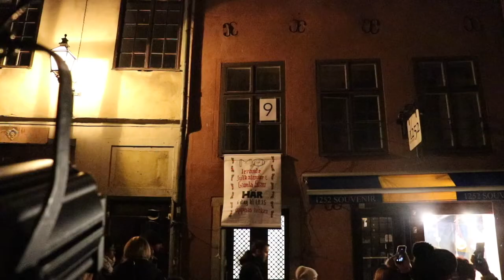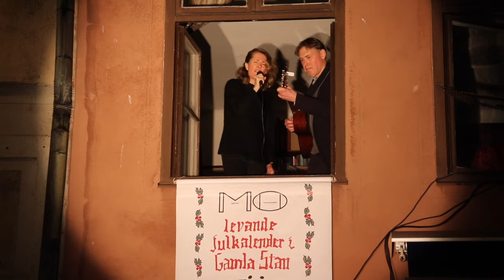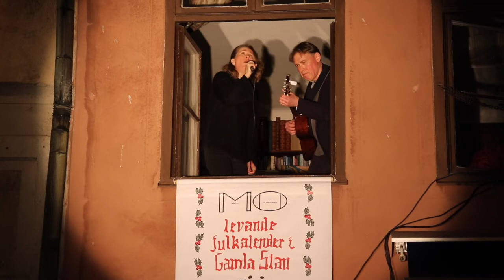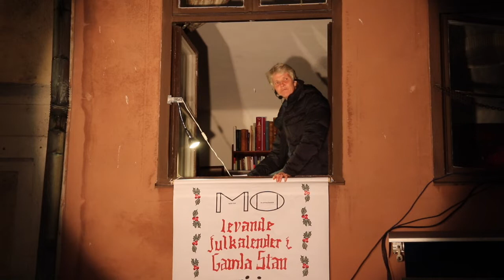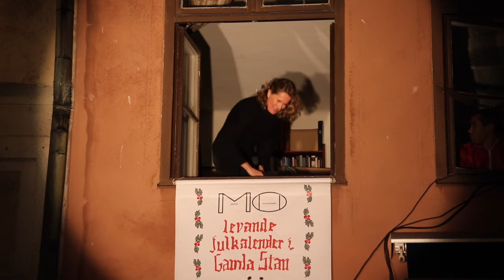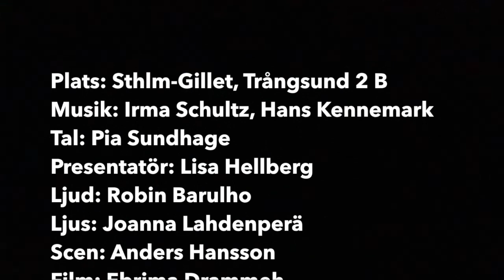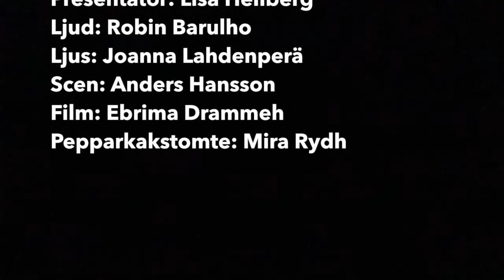MO Levande Julkalender i Gamla stan 2018 Lucka 9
MO Levande Julkalender i Gamla stan 2018

Plats: Sthlm-Gillet, Trångsund 2
Tal: Pia Sundhage
Presentatör: Lisa Hellberg
Ljud: Robin Barulho
Ljus: Joanna Lahdenperä
Scen: Anders Hansson
Film: Ebrima Drammeh
Pepparkakstomte: Mira Rydh

Tack till alla medverkande som ställer upp utan ersättning
Tack till Stockholms-Gillet som lånade ut sitt fönster ikväll
Tack till Publiken